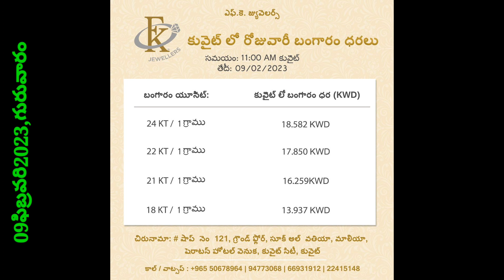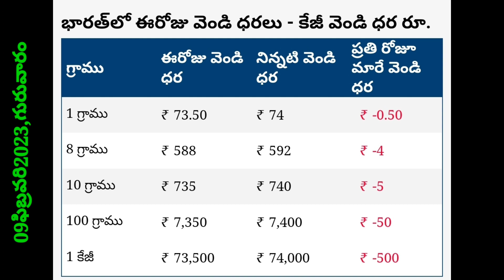ఎక్స్చేంజ్ ధరలు చాలా బాగున్నాయి//కువైట్ లో ఈరోజు బంగారం,ఎక్సేంజ్ ధరలు/TODAY KIWAIT DINAR rate